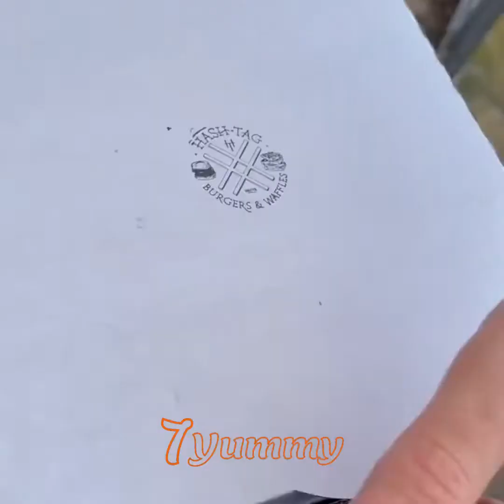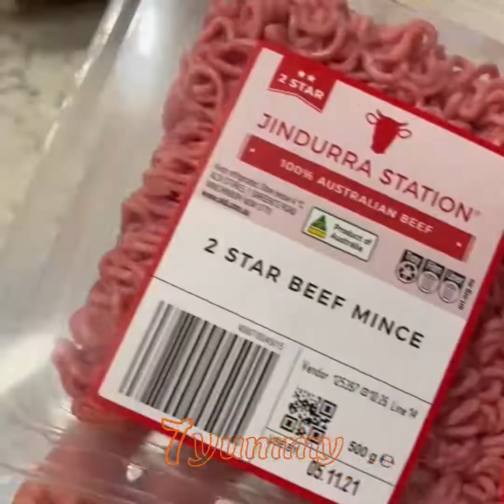7 Yummy | The Most Satisfying Food Video Compilation | Tasty Food Compilation | yummy burger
7 Yummy | The Most Satisfying Food Video Compilation | Tasty Food Compilation | So Yummy
chicken, fish, burger, pasta, meat, pizza, fast food